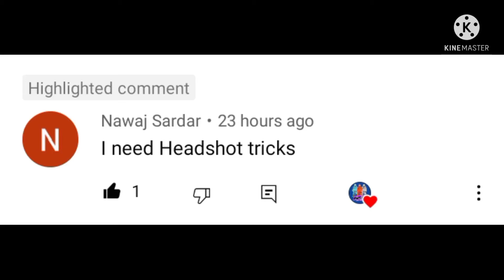M1887 HEAD SHOT TRICKS 2022 -23 || FULL TUTORIAL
Ненужные теги: xxxtentacion, empire, rap, bad vibes forever / empire, hip hop xu0026 rap, xxx, look at me, lil pump, music, bad vibes forever, sad, sad!, juice wrld, members only, hope, music video, 2017, hip-hop, the, ski mask the slump god, エックスエックスエックステンタシオン, revenge, ?, llj, jmp, hip hop, jocelyn flores, wishing well, ski mask, tentacion, икстентасион, xxxtentacion tribute, pop, lil wayne, live, wifisfuneral, official, rip, jahseh onfroy, yung bratz, 2019, trap, jahseh, jesus honcho - infatuated (official music video), emotional rap, yung bratz xxxtentaction, elevator, yung bratz xxxtentacion, elevator xxxtentacion, yung bratz lyrics, xxxtentacion songs, infatuated, xxxtentacion yung bratz, yung bratz artist, arms around you song, arms around you, sway lee, arms around you tribute, rap music, pop music, proudcatowner, xxx tentacion, hip hop music, armaroundyou, armsaroundyou, yung bratz rap, yung bratz song, elevator audio only, yung bratz audio only, yung bratz new song, lilpump, swaelee, maluma, pump, xxxtentacion original, miami, новая песня, альбом, новый альбом, cover, клип, плагиат, rauf faik я люблю тебя, rauf faik альбом, рауф и фаик плагиат, украли песню, кавер, рауф и фаик детство, rapper, murder, cbs 4 news evening, infinite militia, rauf faik, рауф и фаик, rauf xu0026 faik - детство, детство, рауф фаик, rauf faik из за тебя, байт, xxxtentacion live, concert, rolling loud, 88rising, tour, denzel c..., save me (audio), eminem rip donald trump, eminem diss donald trump, втренде, новый клип, украли у тентасьона, тентасьон, rauf faik плагиат альбома, сбайтили, show, rauf faik плагиат xxxtentacion, оригинал, детство пародия, детство плагиат, xxxtentacion - save me (audio), xxxtentacion leaks, naruto amv, naruto vs sasuke, naruto, amv, save me, xxxtentacion - save me (lxry remix), 1 hour, 1hour, loop, xxxtentacion - save me, lil peep, phand, react to xxxtentacion death, react to xxxtentacion, rappers react, xxxtentacion killed, react to xxxtentacion dead, club, helping, pompano, cinema, hour, one, joey bada$$, the remedy for a broken heart, heart, broken, ジョーイ・バッドアス, infinity (888), legend's never die, legends never die, インフィニティ (888), for, remedy, download, mp3, listen, seamless, video, replay, beats, beat, long, xxxtentacion dead, rip xxxtentacion, tyga, xxxtentaicon fight, xxxtentacion leak, xxxtentacion leaked, 6ix9ine, justin bieber, 6ix9ine xxxtentacion trollz, 6ix9ine xxxtentacion, 6ix9ine trollz, xxxtentacion unreleased, xxxtentacion 2020, ricch, roddy, roddy ricch, ieatpussy, the box, box, xxxtentacion alive, roddy ricch the box, xxxtentacion roddy ricch, trollz 6ix9ine, justin bieber la bomba, look at me bass boosted, look at me clean, look at me instrumental, look at me now, look at me juice wrld, look at me 1 hour, look at me carrie underwood, look at me now clean, look at me now chris brown, look at me i put a face on wow, look at me now lyrics, sauce!, sauce, onfroy, xxxtentacion if was back, members only vol 4, xxxtentacion look at me, look at me xxtxtentacion official lyrics, xxxtentacion bmw i8, xxxtentacion bmw, ihaterappers, lore, song, soundcloud, new, lit, dont cry lil wayne, don't cry, xxtenations, dont cry, lil wayne don't cry, fire, hot, реакция на смерть xxxtentacion, official audio, xxxtentacion - look at me! (audio), hanging, звезды о xxxtentacion, гибель xxxtentacion, rxu0026b, xxxtentacion - everybody dies in their nightmares (audio), everybody dies in their nightmares (audio), lil wayne 2019, xxtentacion, xxtentacion - bad! (official  music video), mumble, extended, xxxtentacion 17, xxxtentacion - xxtentacion - bad! (official music video), bad!, skins album, skins, bad, xxxtentacion ?, hope xxxtentacion, nle choppa, dababy, blueface, don't cry lil wayne, flex, emo, xxxtentacion hope, chill, emotional, riot, official video, yung dagger dick, moonlight official video, moonlight xxxtentacion, xxxtentacion moonlight, репэр, батл, рэп-культура, xxx moonlight, xxxtentacles, bad vibes, young dagger dick, jah, moonlight, make out hill, makeouthill, xxxtentcion, the main idea, official music video, рэперы, фейс, bvf, спорткар, разбойное нападение, ограбление, long live jah, jocelyn flores (audio), xxxtentacion - look at me! / riot (official video), look at me! / riot (official video)